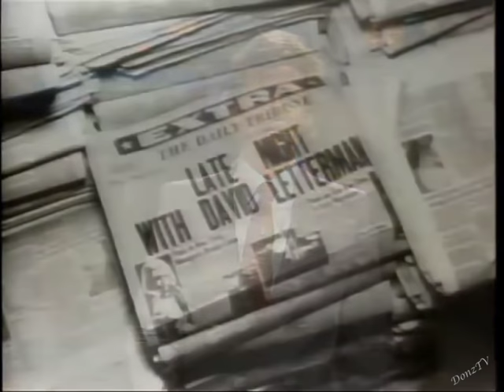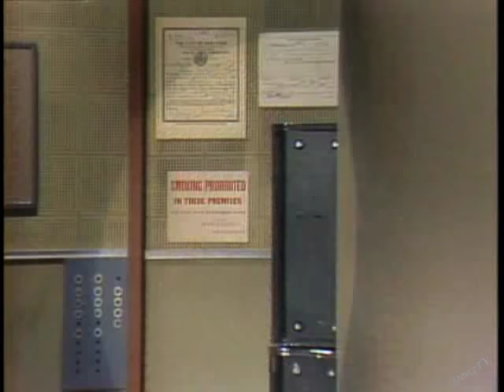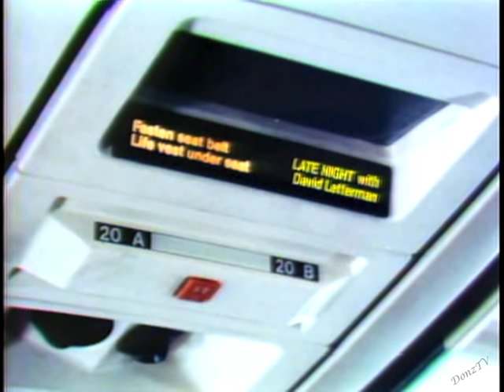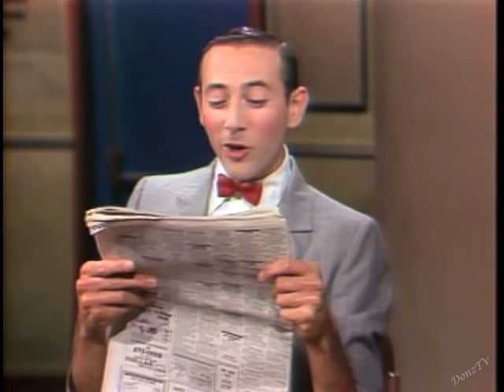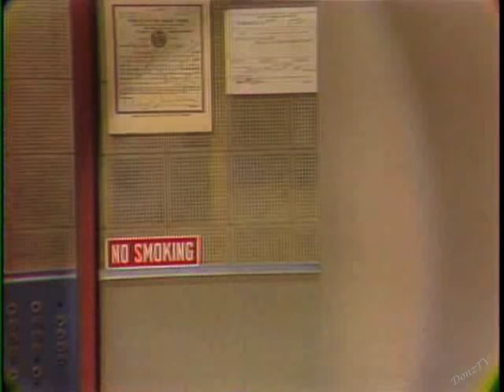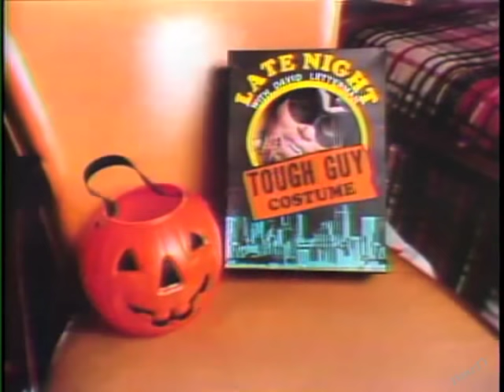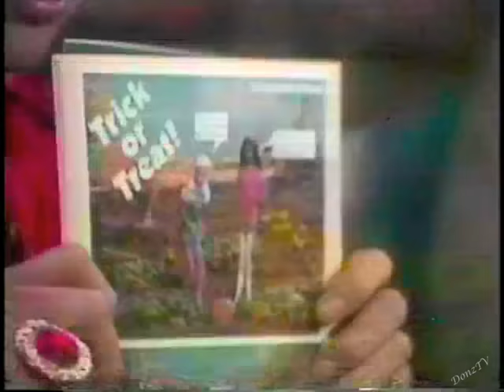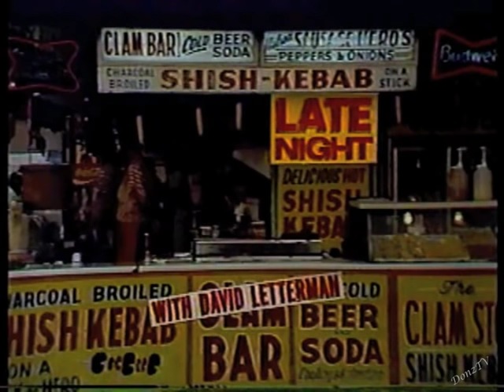Pee-wee Herman Collection on Letterman, 1982-85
Paul Reubens was another inspired weirdo who found national attention and an artistic home on Late Night. A cult performer in Los Angeles, he developed the character Pee-wee Herman, a giddy juvenile in a suit and bow tie with the irreverent innocence of a character cut from a 1950s sit-com. Reubens had heard from an agent that Johnny Carson was “uncomfortable with the Pee-wee character,” but he proved popular with David Letterman, appearing frequently in long segments filled with silly jokes, prop humor and quips designed to throw the host off guard. “He made fun of me, but he really did seem to genuinely like me as well,” Reubens said.
-- Jason Zinoman, _Letterman: The Last Giant of Late Night,_ p. 88.

Dave: "What makes me laugh . . . is that [Pee-wee] has the external structure of a bratty little precocious kid, but you know it's being controlled by the incubus -- the manifestation of evil itself."
-- Peter Boyer, "Pee-wee Readies Playhouse," NY Times, September 4, 1986, p. C22.

The appearances:
1. September 22, 1982
2. November 18, 1982
3. March 4, 1983
4. May 17, 1983
5. July 5, 1983
6. September 8, 1983
7. October 31, 1983
8. January 3, 1984 (plus cold close with Joe Theisman)*
9. May 24, 1984
10. October 31, 1984
11. July 30, 1985**

**Clip from "Pee-wee's Big Adventure" edited out due to copyright caution.